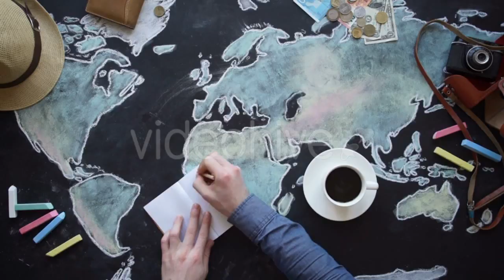Smiling Girl Sitting On a Bench Outdoor, Using - (people) Stock Footage | Mega Pack +40 items